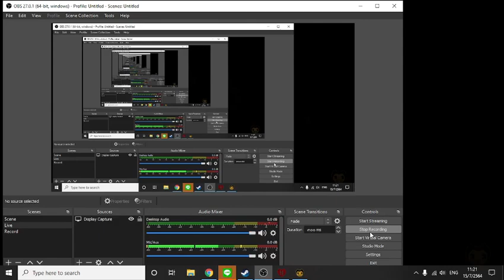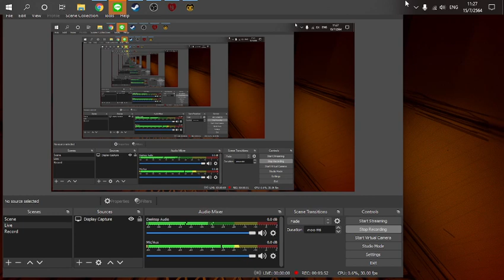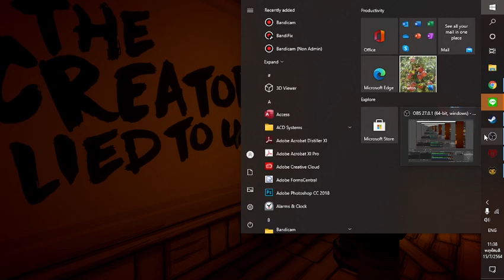bendy and the ink machine ep.3 rise and fall